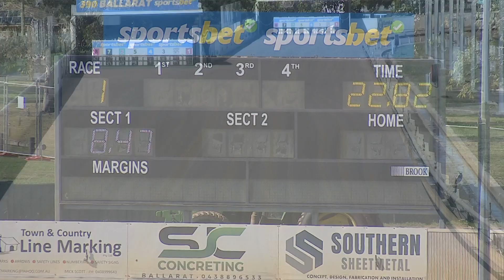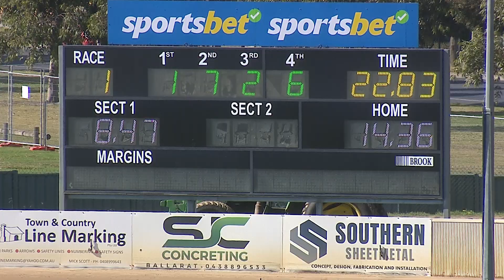BAL MON 15 APR 24 R1